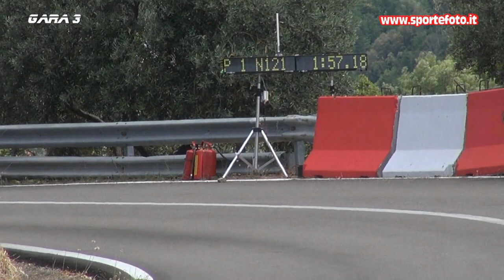Alex Montalto - 4` Mini Slalom Citta` di Luzzi (CS) 19-06-22